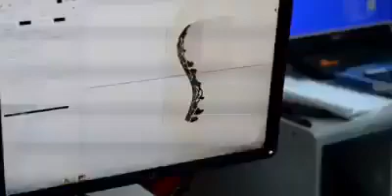hot selling 3D fiber laser marking machine mark on the bottle flower xt laser metal laser marker